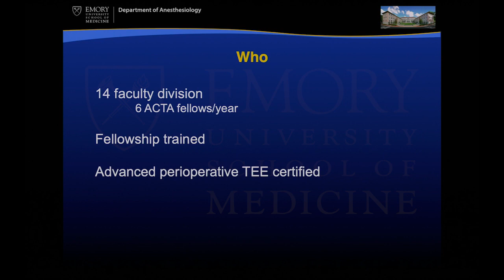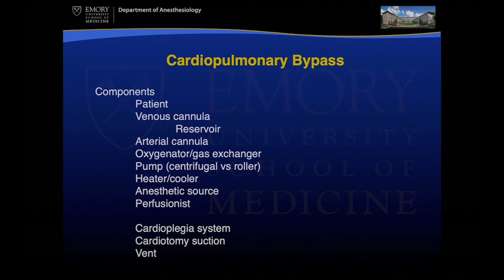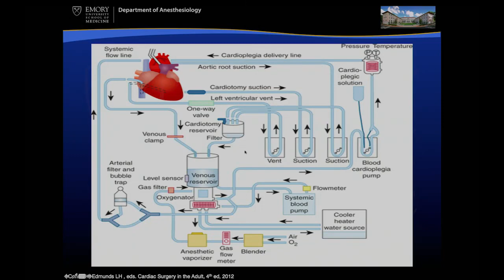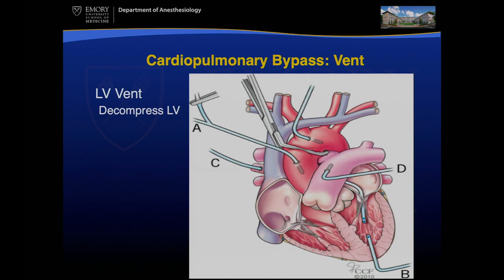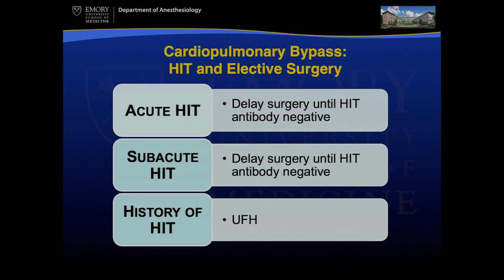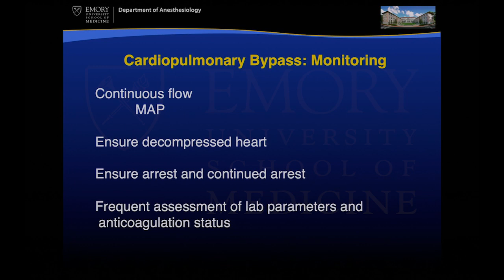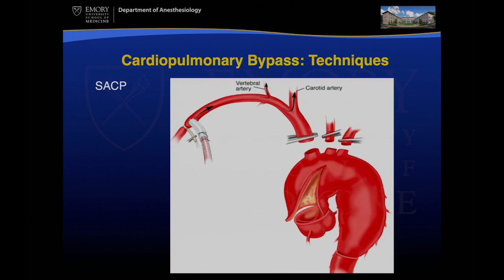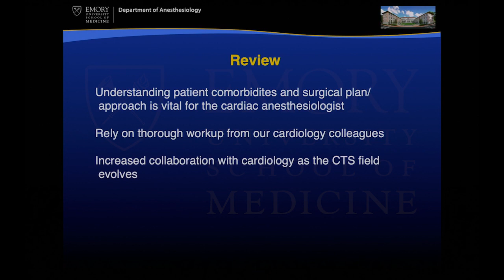Fellows Core 02-06-2019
Title: Overview of Cardiothoracic Anesthesiology
Speaker: Ratna Vadlamudi, MD FASE